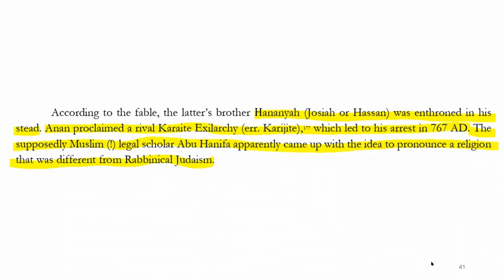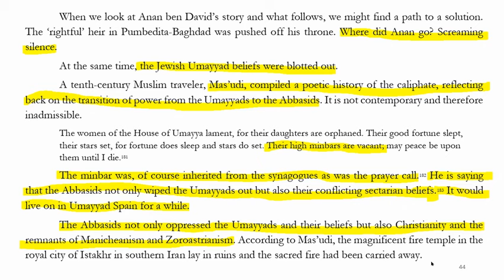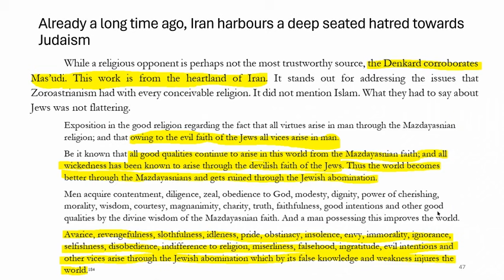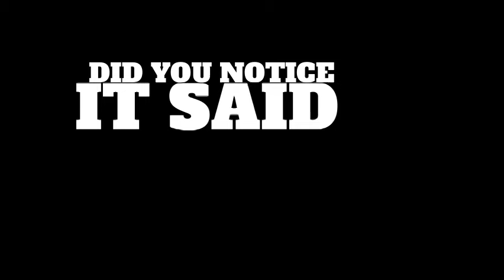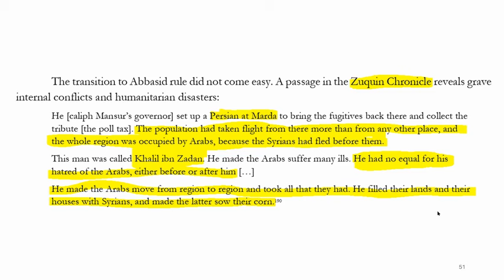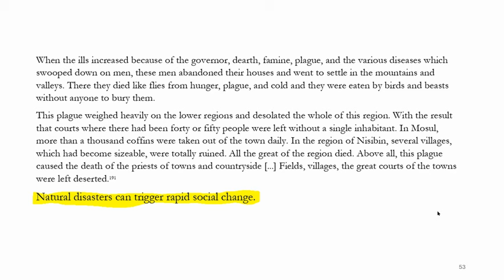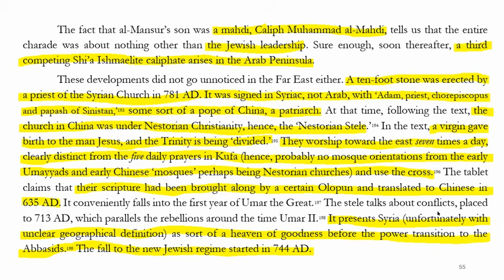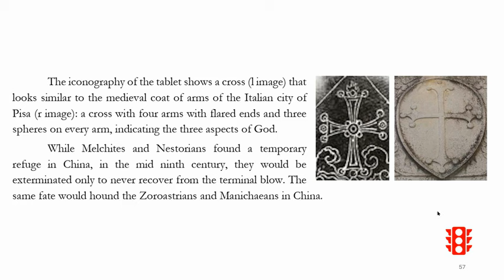Iran's poisoned arrows [9]: The Sunni-Shia Split!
Islamic Origins seeks to find out how Islam truly began.
Pray for the Channel. God bless you!